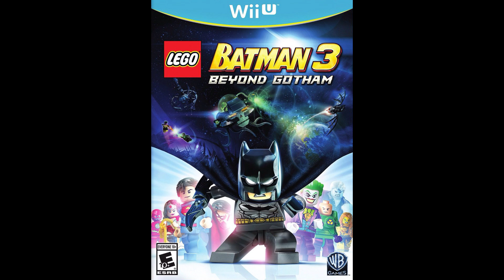*FREE* Pierre Bourne x Playboi Carti x Lil Uzi Vert Type Beat - "Wakko" (Prod. By RonSupreme)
If used give me credit